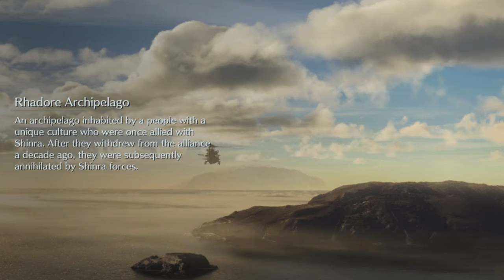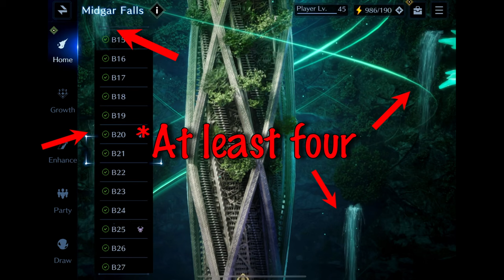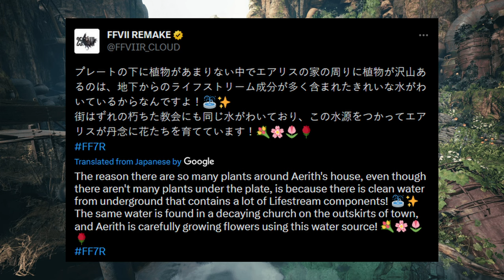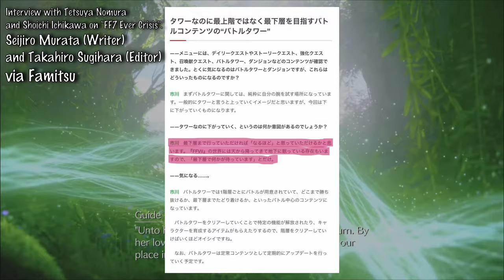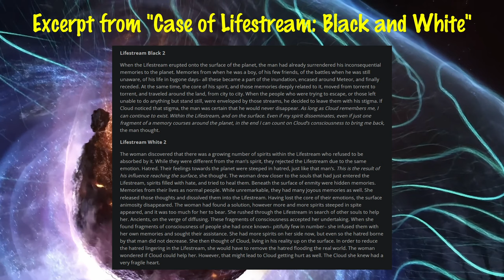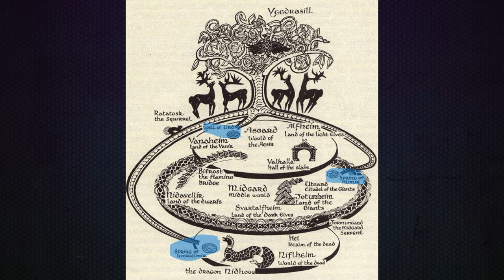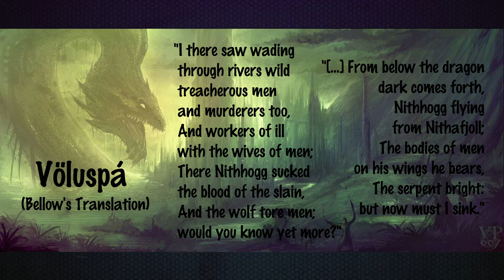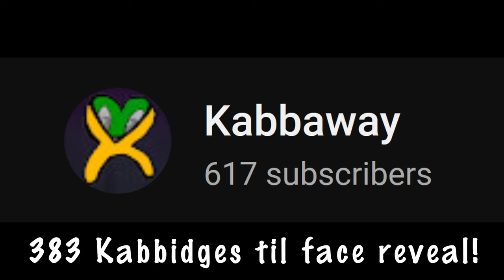The Sealed Tower of the Cetra || The Gaming Kabbanet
HAPPY BIRTHDAY, AERITH! To celebrate, here's a video essay discussing The Sealed Tower of the Cetra from Final Fantasy VII: Ever Crisis, and how it may be relevant to the upcoming game FFVII Rebirth! Please refer to the pinned comment/thread below for a comprehensive list of sources used in this video (there were too many to fit in to 5,000 character limit here).💚

3rd May 2024 UPDATE ~ I believe I've found the sources of the Norse Mythology artworks I couldn't properly credit at the time of editing/uploading this video (find out more

* 14:45 Yggdrasil artwork via "The Book of Runes" by Francis Melville ~
* 15:08 Artwork of The Nine Worlds via "The Norse Myths" by Kevin Crossley-Holland ~
* 17:26 "Journey to Ragnarok" by Elisa Ferrotto ~
* 18:16 "The rise of Jormungander" by VampirePrincess007 ~

CHAPTERS
Intro and Disclaimers ~ 0:00 - 2:52
The Cetra Tower’s Location? ~ 2:52 - 7:09
The Cetra Tower’s History and Purpose? 7:09 - 14:18
The Cetra Tower’s Inspiration? ~ 14:18 - 18:55
Closing Thoughts and Outro ~ 18:55 -19:46

⚠️ This channel is NOT intended or recommended for persons under 15 years, as it contains content including (but not limited to) mature themes, violence, profanity and sexual references.